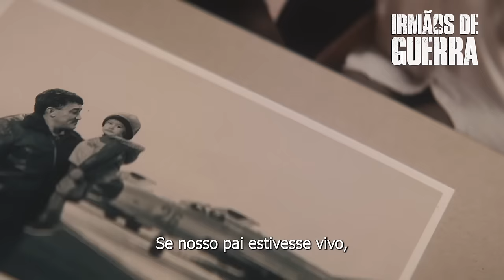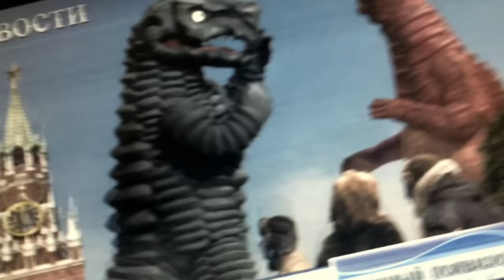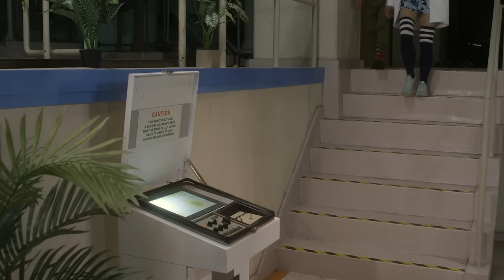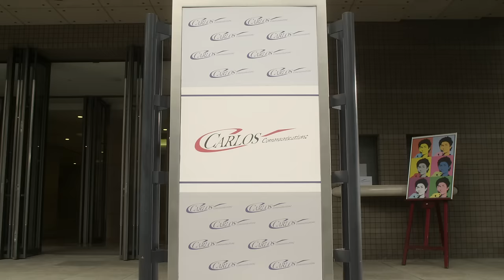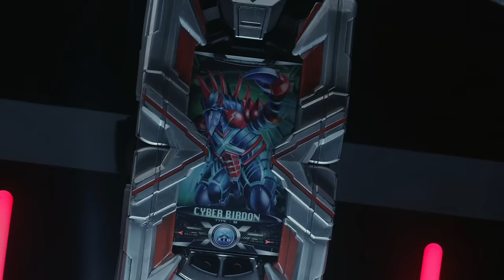Ultraman X: O Filme (2016) - Filme Completo Dublado GRÁTIS - Filme de Ação | NetMovies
💜​ Baixe já o aplicativo da Netmovies que está disponível para iOS e Android em seu celular ou Smart TVs: NetMovies - Filmes e Séries
Uma plataforma exclusiva com mais de 3.000 filmes dublados e legendados com o máximo de qualidade e o melhor de tudo: É grátis!

💲 Se você gosta do conteúdo, colabore com o nosso trabalho! 💲

🎥 𝙎𝙞𝙣𝙤𝙥𝙨𝙚: Ao invadir uma pirâmide misteriosa, o apresentador Carlos Kurozaki remove uma joia especial e libera o poderoso monstro Zaigorg, que deseja roubar a gema de Kurozaki. Cabe aos super-heróis Ultraman X e Ultraman Tiga detê-lo.

🎬 𝙉𝙤𝙢𝙚 𝙙𝙤 𝙁𝙞𝙡𝙢𝙚: Ultraman X: O Filme
      𝙏𝙞́𝙩𝙪𝙡𝙤 𝙊𝙧𝙞𝙜𝙞𝙣𝙖𝙡: Ultraman X The Movie
      𝙂𝙚̂𝙣𝙚𝙧𝙤: Ação, Aventura
      𝘿𝙞𝙧𝙚𝙘̧𝙖̃𝙤: Kiyotaka Taguchi, William Winckler
      𝙀𝙨𝙩𝙧𝙚𝙡𝙖𝙣𝙙𝙤: Akane Sakanoue, Haruka Momokawa, Josh Madson, Kensuke Takahashi, Michael Tomioka, Takami Yoshimoto, Ukyô Matsumoto, Yoshihiko Hosoda

📲​ Estamos também no Facebook e Instagram!

Em 2024 a Netmovies traz para você ótimos filmes online grátis. Os maiores sucessos dos últimos anos e também lançamentos 2024. São os melhores filmes dublados completos nos mais diversos gêneros, filmes de ação, filmes de aventura, filmes de drama, filmes de romance, filmes de suspense, filmes de terror e zumbi, filmes de luta, filmes de desenhos animados, filmes de comédia engraçado e comédia romântica, filmes gospel, filmes evangélicos, filmes de família, histórias de filmes baseadas em fatos reais, assim você pode assistir seus filmes dublados completos online em HD quando e onde desejar!